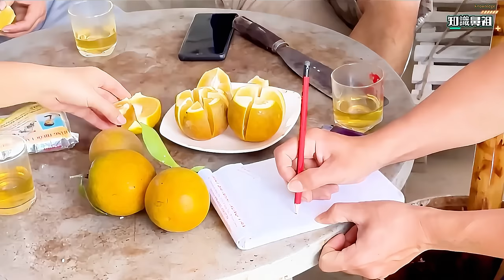農場再次迎來擴建，學習養蜂販賣野豬製作辣醬《雄哥的野外生存》33